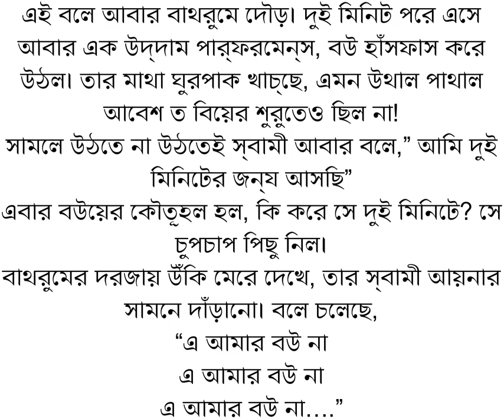এ আমার বউ না বাংলা কৌতুক 2021 This is not my wife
Bangla Koutuk 2021
This is not my wife